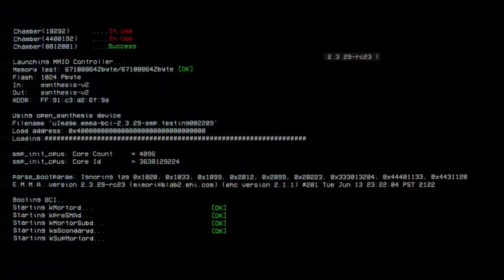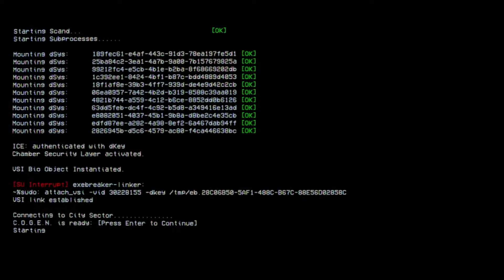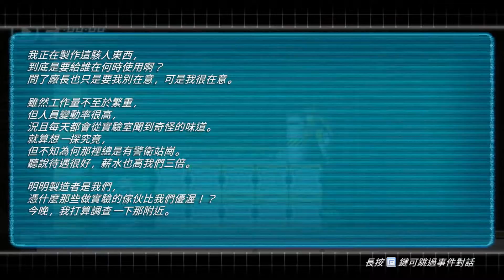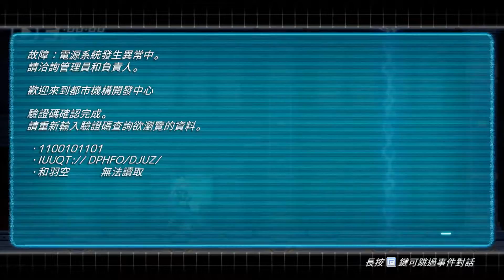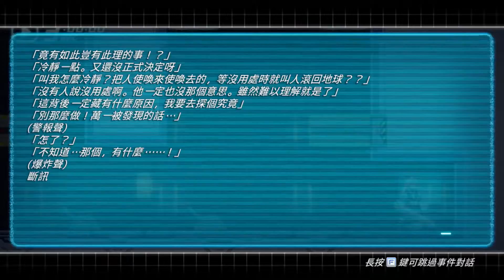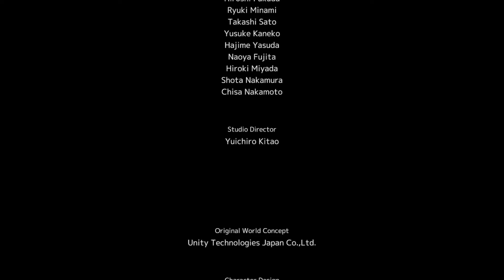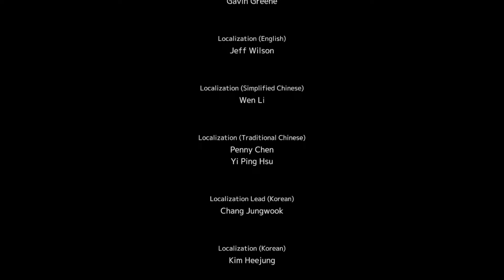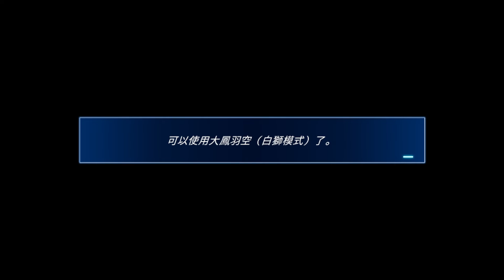[光武具]PC COGEN：大鳳羽空與刻之劍(直接打通關)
04:55:43 最終關卡
05:25:57 最終BOSS
05:29:29 結局
05:35:44 ED